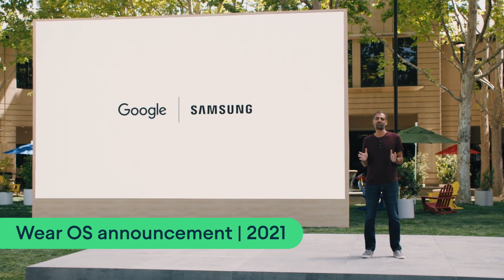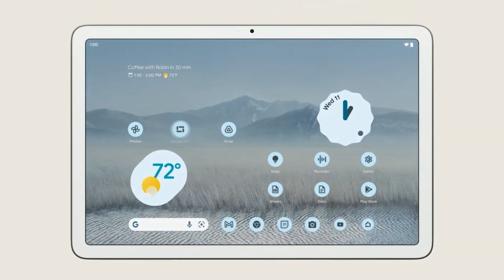Android's road to I/O 2023 | Building for a multi-device world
To get ready for Google I/O 2023, which kicks off on May 10, we reflect on Form Factors, from announcing Android Auto in ‘14 to the launch of the Pixel tablet this year, as we get ready for Google I/O 2023!

Speaker: Sara Hamilton